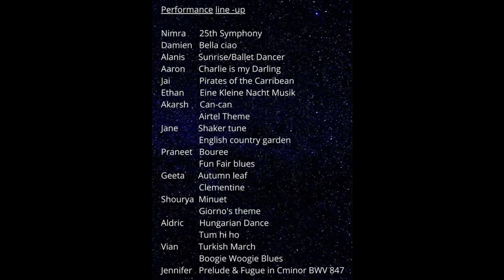Spotlight 2021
Virtual performances